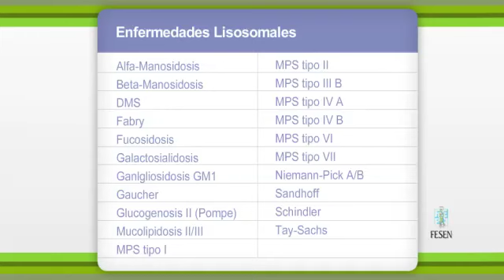Cuadro de enfermedades Lisosomales